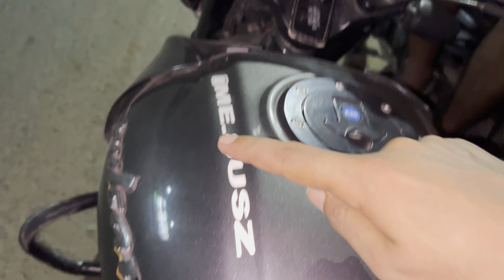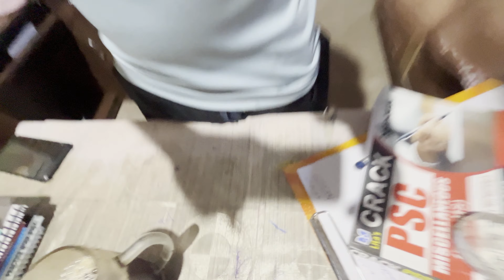দুই মাস পরই হবে আলসার এরকম চলতে থাকলে !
Hey, I'm Tany
I'm a filmmaker who loves to capture life's moments, thoughts, and adventures. Whether it's a day in my life, a journey with my two amazing brothers, or sharing insights into my work as a professional cinematographer, I pour my heart into every vlog. Sports and a healthy lifestyle are my passions, so you'll often find me balancing the hustle of filmmaking with a sporty vibe.

On this channel, you'll discover a mix of travel films, work-related vlogs, tips on filmmaking, and insights on improving your videos. If any of this resonates with you, you're in the right place! Whether you're here for the first time or a returning friend, take a moment to explore—you might just find something that speaks to you.

Thank you for spending your valuable time with me. And to those who support me, know that your love is deeply felt—I love you too!

Join me on this journey as we explore the wonders of our world together through my lens.